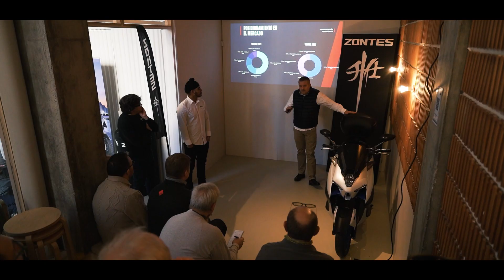💥 PRESENTACIÓN DE LA ZONTES M125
Estamos muy contentos por el resultado final de la presentación de la M125 de la Zontes en Valencia, España. Un GT con toques deportivos que no defraudará a sus muchos admiradores. En lo referente a equipamiento, el nuevo scooter M125 cuenta con un equipo de serie completísimo y de alto nivel tecnológico.

👊🏼 ✊🏼 💨 Gaaass. Puedes seguirnos también en Instagram y visitar nuestra web: 📱